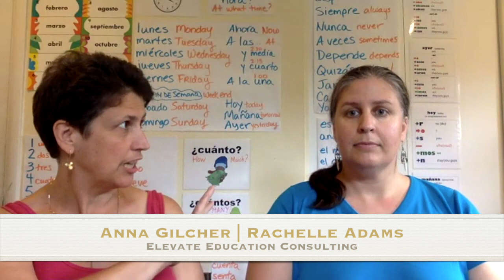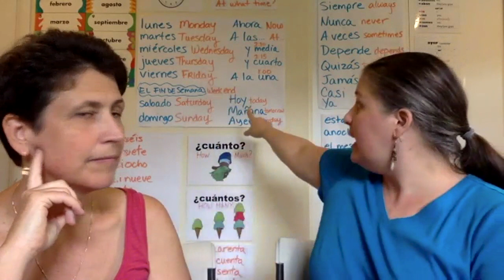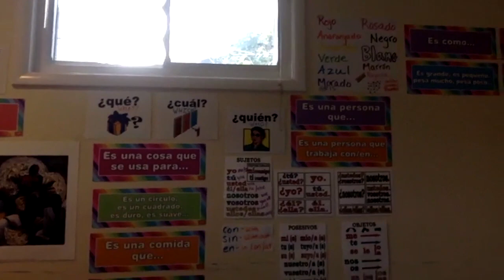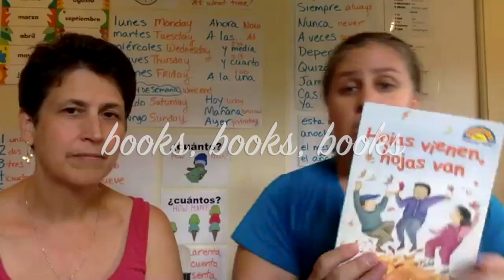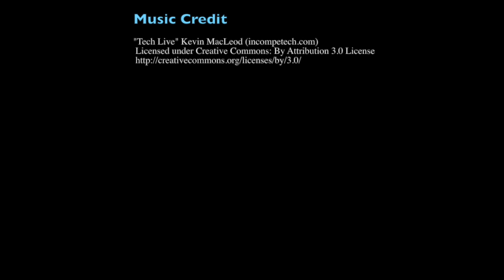Comprehensible Input in the World Language Classroom or Home!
INTERVIEW WITH MISS PANDA

This Language Expert Interview is with two master world language teachers and teacher trainers!

*Rachelle Adams, Founder and Co-director,
Elevate Education Consulting

*Anna Gilcher, PhD
Co-director, Elevate Education Consulting

This is an extensive interview on Comprehensible Input in the World Language Classroom.  Educators and parents can benefit from this introduction.  The main topics in this conversation are:

01:35
1. The Language Journey: Anna & Rachelle

06:30
2. What is Comprehensible Input?

07:30
3. What is TPRS?

09:25
4. Language Input vs. Language Output

13:20
5. The biggest difference between legacy vs. CI world language
classroom

15:42
6. How about preparation for educators in the CI classroom

19:30
7. Show & Tell: What does a Comprehensible Input World Language
Classroom look like

26:05
8. Tools in Rachelle's classroom you can steal

31:12
9. How about Grammar

36:25
10. Language and Culture

42:00
11. Educator Training
-Comprehensible Input for World Language
-Spanish language program
-French language program
Classroom

49:05
12. Words of Encouragement for Educators

Resource links are in the feature post at MissPandaChinese.com

Learn more about Comprehensible Input and training at
Elevate Education Consulting

Visit Miss Panda Chinese for more
Chinese Language and Teaching Resources for Educators and Parents